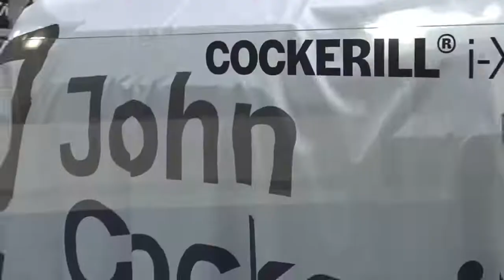John Cockerill Defense unveils futuristic armored vehicle "Cockerill i-X"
John Cockerill Defense, the industry leader for direct fire combat systems, has unveiled its new product called Cockerill i-X (“i” for “interceptor” and “X” for “modular multi-weapons system) at the World Defense Show.

The Cockerill i-X is born from the merger of the technological excellence of weapon systems and the expertise of rally raid performance, the Cockerill i-X represent a break with traditional concepts and imposes a new paradigm of military land operations.

“We wanted the Cockerill i-X to be a breakthrough combat system for territorial defense interception able to engage and defeat, by controlled means of force, any incoming threats before they reach their objective,” President of John Cockerill Defense Thierry Renaudin said.

The vehicle is capable of moving at very high speeds on-road and off-road (with a thermal or hybrid thermal-electric drive train), light, stealthy (appearance management with adaptive camouflage, and modification of IR and acoustic signature), integrating multi sensor data fusion technology (Smart Helmet, on-board intelligence AI, cameras, sensors : LWS, Acoustic Gunshot detection and localization) and capable of integrating a suite of effective weapons (such as 25mm, 30mm, Missiles, Rockets,…) depending on the threat to be neutralized, as well as to foresee the integration of a new generation of effectors.

Technical specification:

Max road speed 200 km/h,
Max desert track speed 160 km/h,
Range total 600 km,
Range full electric 30 km,
Sprint 0 – 100 km/h 6 sec,
Brake 100 – 0 km/h 40 m,
Engine power Thermal : 750hp,
Hybrid : 800hp,
Protection Ballistic : Level 2 STANAG 4569,
Anti-mine : Level 3 STANAG 4569,

Other striking innovative aspects concern the weapon system which will be completely retractable to ensure its stealth and speed. The vehicle will be quickly transportable by Air (plane, helicopter, droppable by parachute), Sea and Land (train, truck).